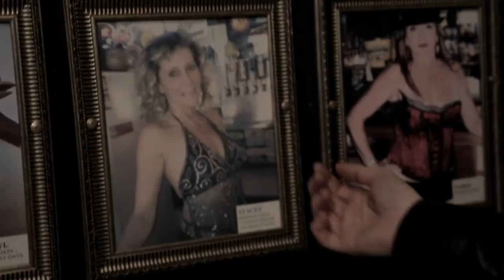Deap Vally - Biker Bar Webisode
Sistrionix Out Now featuring “Walk Of Shame” and “Gonna Make My Own Money”

Music video by Deap Vally performing Biker Bar Webisode. (C) 2013 Universal Island Records, a division of Universal Music Operations Limited